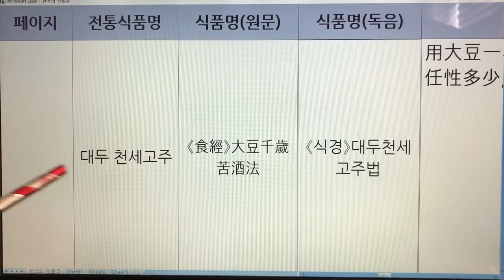한국 전통주(Korean Alcoholic Drinks) 14. 대두천세고주 - 제민요술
1. 전통술 커버이미지 : Korea Traditional liquor로 표시함.
  2. 이미 묶음 영상으로 올렸던 전통술 제목에는 Korea Traditional Sake로 표기함.
  3. 이번에 올리는 각각의 전통술에 대해서는 Korean Alcoholic Drinks로 표기합니다. 범위가 더 넓은 의미로 한국 알콜음료로 적용했습니다.

- 7인치 이상의 태블릿, 노트북, PC 모니터에서 시청하시길 추천드립니다.